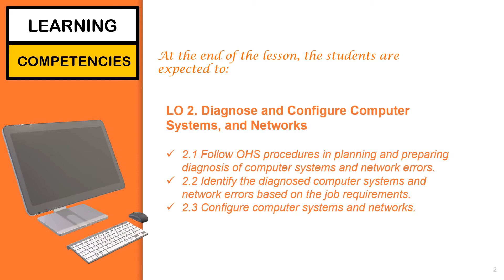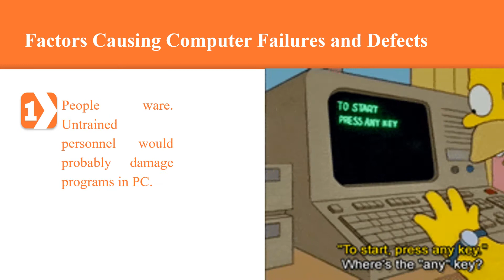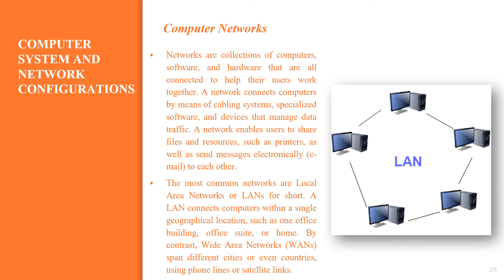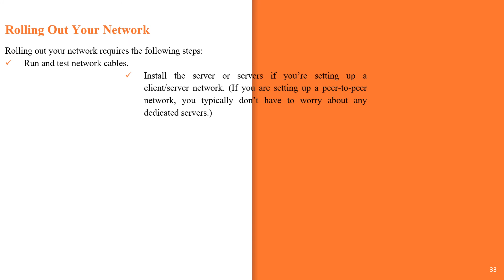ICT G9 Q4 WEEK 3-4